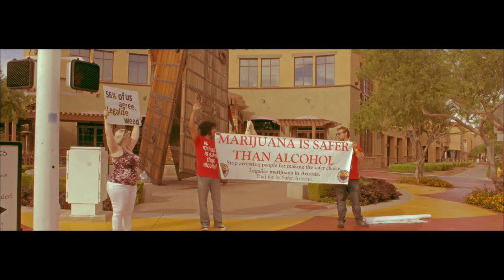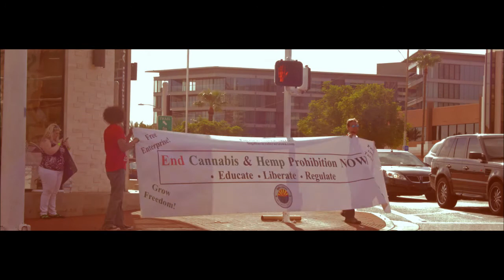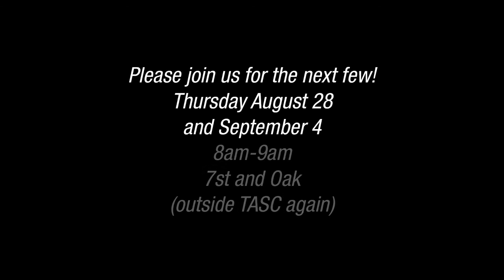Safer Arizona Cannabis Prohbition Protest Aug 25th 14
We have been lied to about marijuana for almost 100 years. Marijuana is not only safer than alcohol for recreational enjoyment but it is safer than almost everything you compare it to. Marijuana also has a plethora of medical benefits for serious disease and helps prevent disease as well. All in all marijuana is safe and healthy to consume but should be used responsibly.
Don't take my word for it. Research "marijuana prohibition history", "cannabis health benefits", "Hemp products" and "CBD".
God bless.

Come out and help us educate the public about cannabis prohibition. Follow us on tubmlr